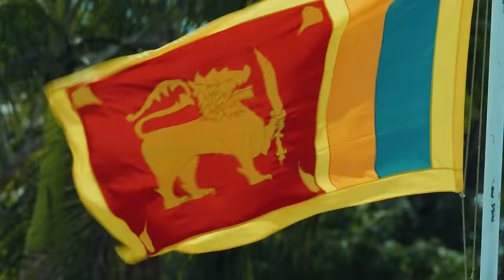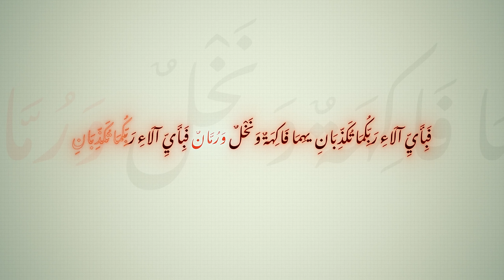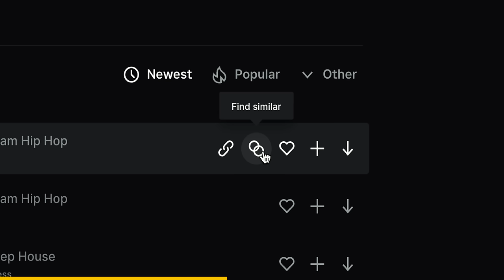قبيلة الحدبات المنفوخة - سريلانكا 🇱🇰 Sri Lanka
غرائب وعجائب المجتمع والقبائل في سريلانكا - عادات وتقاليد وثقافات

Huge thanks to our beautiful co-host, logistic master
 🇱🇰 the Sri Lankan Youtuber Ruzaina

Team: الفريق
Best Cinematographers
Anouar Ozgar